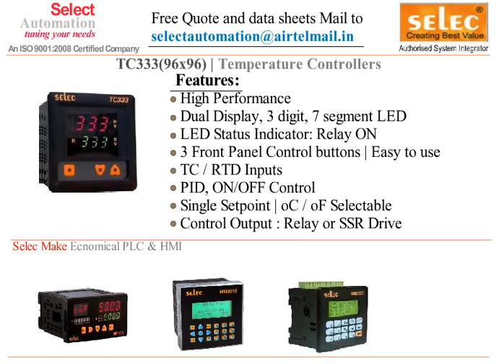SELEC TC333 DIGITAL TEMPERATURE CONTROLLER